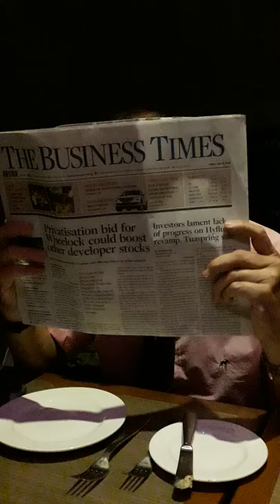The Travelling Gourmet French charcuterie to kill terrorists for! Yummie!